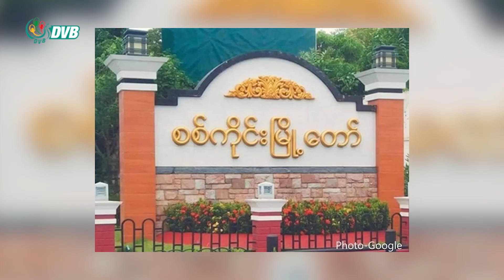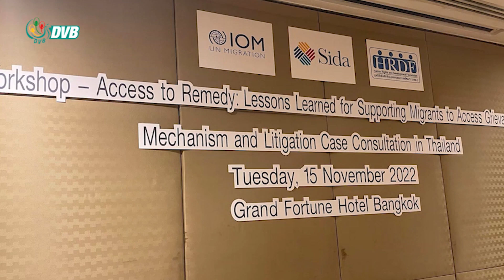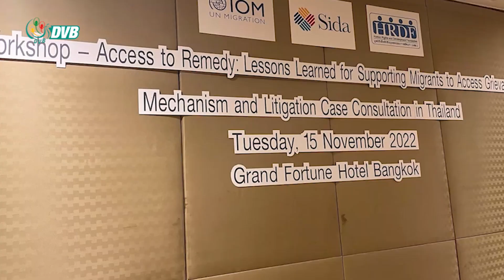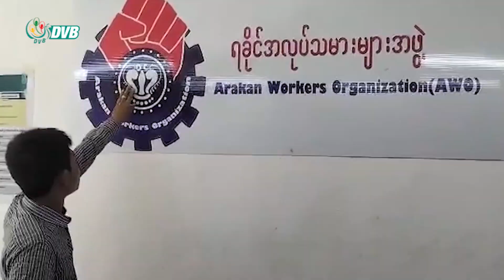DVB Digital မနက် ၇ နာရီ သတင်း (၂၀ရက် နိုဝင်ဘာ ၂၀၂၂)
- စစ်တပ်လေ့ကျင့်ရေးလေယာဥ် ထားဝယ်ခရိုင် သရက်ချောင်းမြို့နယ်၌ အရေးပေါ် ဆင်းသက်
- ကယားပြည်နယ်၌ စစ်ကောင်စီတပ် ပစ်ခတ်မှုကြောင့် ကလေးငယ် ၁ ဦး သေဆုံး၊ ပြည်သူ ၂၈ ဦး ဒဏ်ရာရ